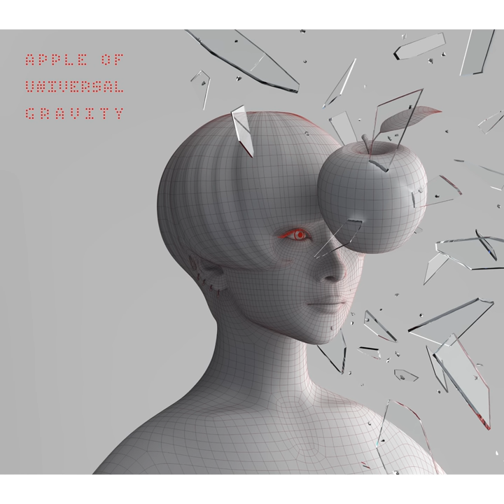Open Secret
Open Secret · Sheena Ringo

Studio  Personnel, Asst.  Recording  Engineer: Yoshikazu Nagai
Studio  Personnel, Asst.  Recording  Engineer: Masashi Kitazawa
Studio  Personnel, Asst.  Recording  Engineer: Kenta Suzuki